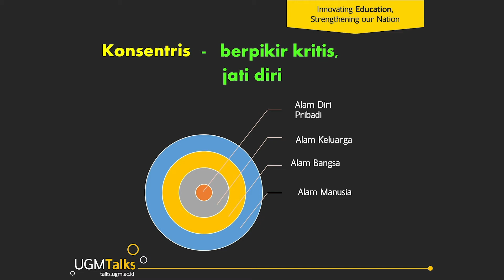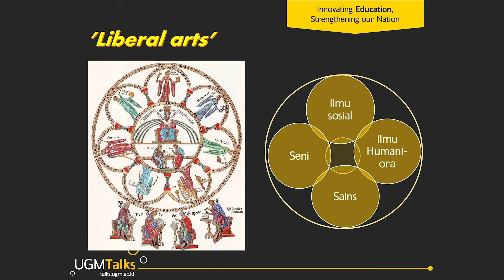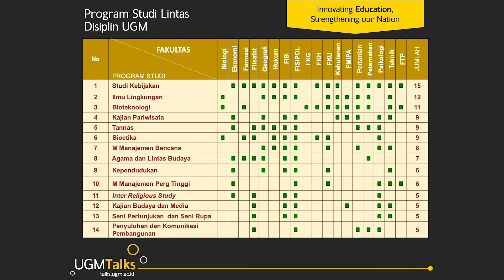Kolaborasi Multidisiplin Untuk Kemaslahatan Bangsa - UGMtalks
Dr. Hilda Ismail, Apt., M.Si.